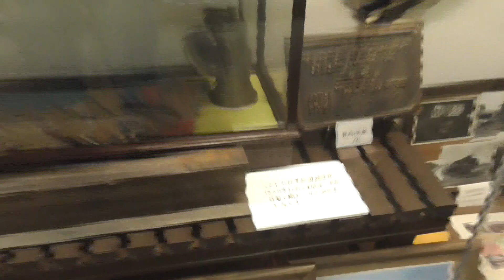荒砥駅 フラワー長井線 山形県 白鷹町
2003年4月にリニューアルオープン

新駅舎として 東北の駅  百選に選定

他のYouTubeチャンネル